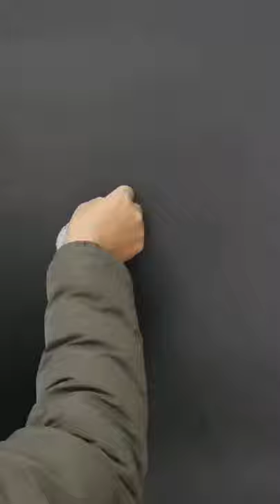Chalk Art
Here we share you blackboard drawings, arts done my chalk and more.